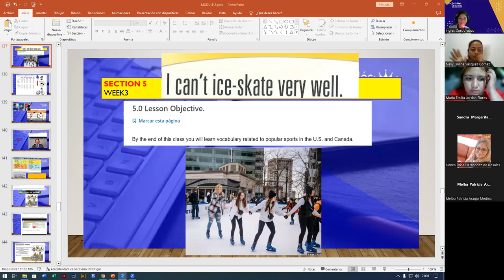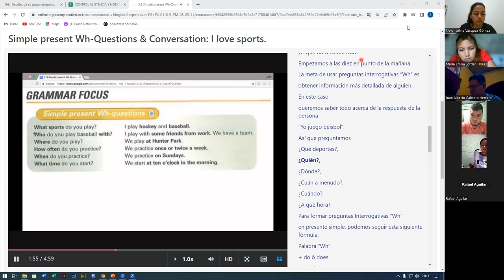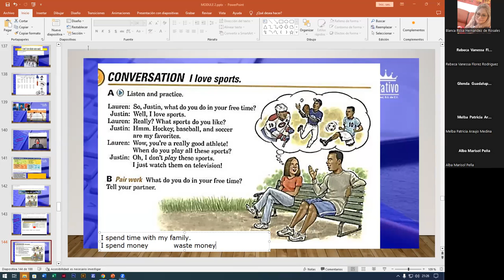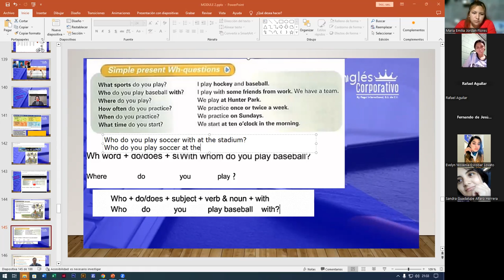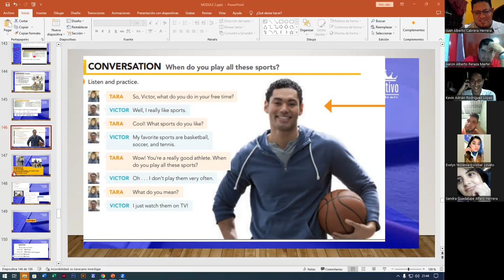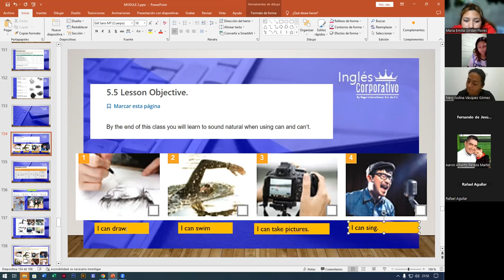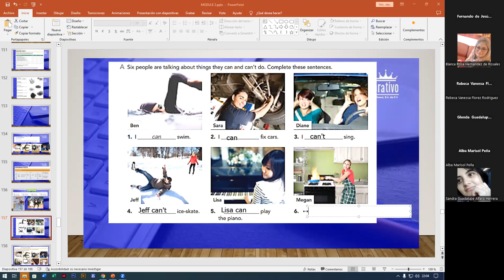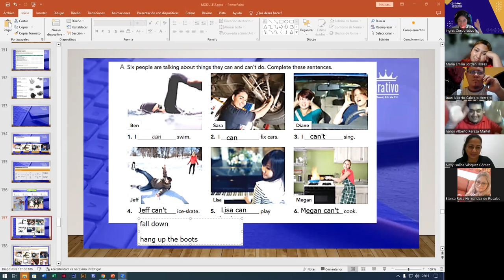SESION12-14-09-2023-FI-REGAL-71-ALAS LOPEZ-SIMPLE PRESENT WH-QUESTIONS